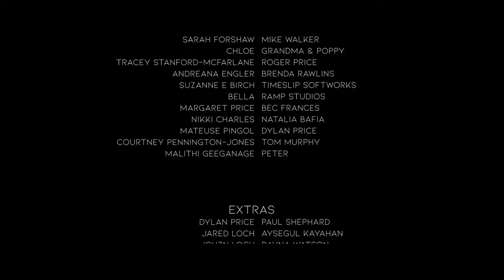PREY - Horror Award Winning short film by Sean Loch & Sam Price - Continue Collection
PREY - An intoxicated young woman gains the unwanted attention of a hotel manager.

A Night 55 Films and QUT Production

Directed by Sean Loch and Sam Price

Starring:
Clare Fotinos
Mark Edwards
Isabelle Goddard
Produced by Dayna Watson
Written by Sean Loch
Associate Producer: Sam Price
DOP: Kevin Nguyen
1st AD: Tahlia McFarlene
Editor: Jess Bertschy
Editor Assistant: Navaz Illava
Sound Recordist: Stephen Rice
Boom Operator: Jake Mannix & Harry Sabulis
Post Sound Editor: Travis Vetier
Composer: Travis Kirby
1st AC: Feriadi Tan
2nd AC: Mick Lam
Gaffer: Gary Li
Key Grip: Carlos Chan
2nd Grip: William Ford
Production Designer: Sarah Nitson
Art Assistant: Lia Alexandra
Wardrobe: Emma Learmonth
Makeup Artist: Zoe Edwards
Continuity: Carmen Bensley
3rd AD: Lucy Lackshman
Data Wrangler: Jess Bertschy & Travis Vetier
Unit: Kate Reardon & Dayna Watson
BTS Photographer: Olivia Holt

Executive Producers:
Valentina Maniacco
Gareth Price
Michael Balk
Douglas Loch

Acknowledgements:
The Ovolo Incholm Hotel
Fitness Done Different
QUT Equipments Loan Centre

Prey is used with permission from Sam Price.
One-pager for the series/feature is available -